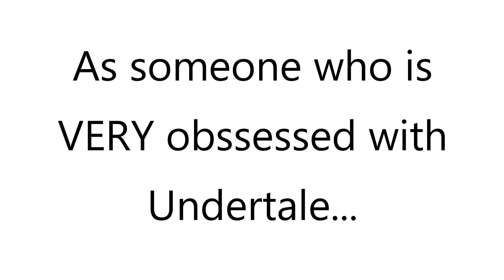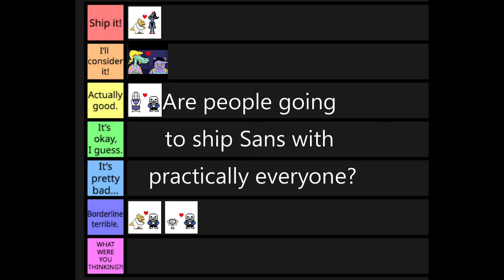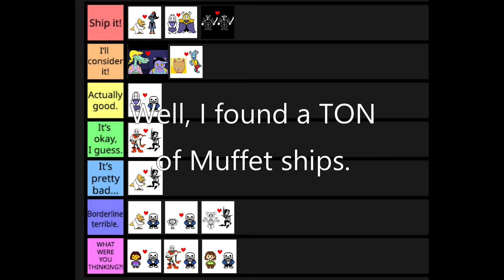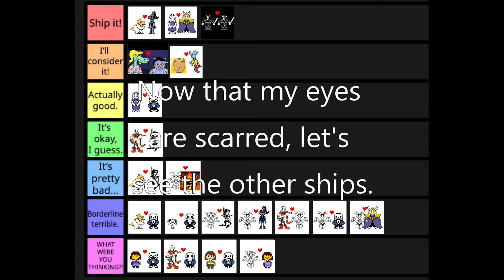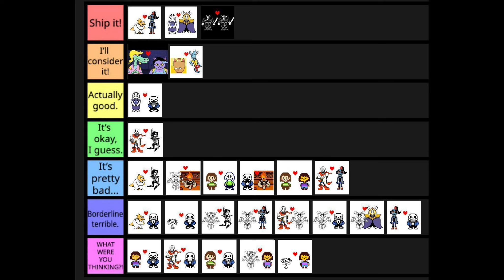Ranking over 20 UNDERTALE ships (100% BAD TIME GUARANTEED)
I've seen too much.